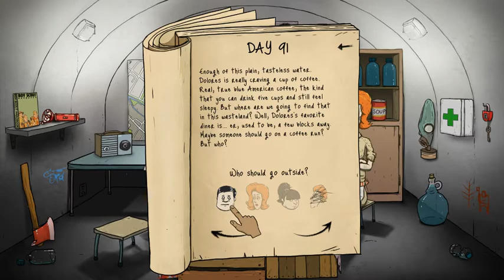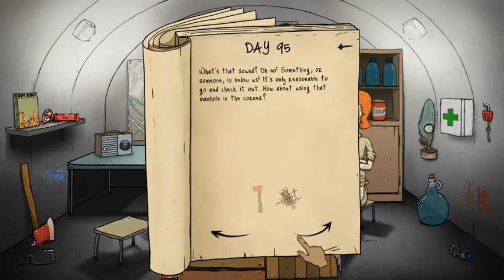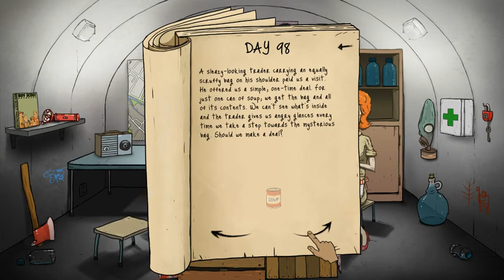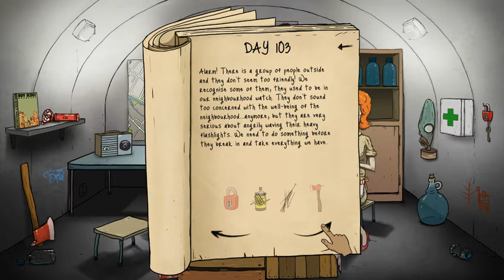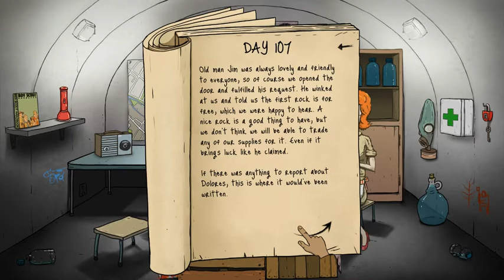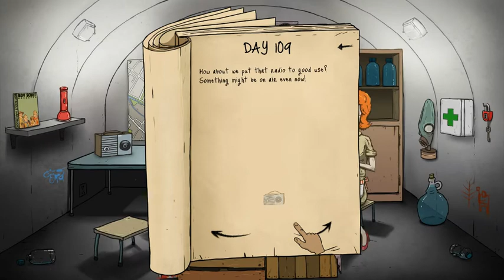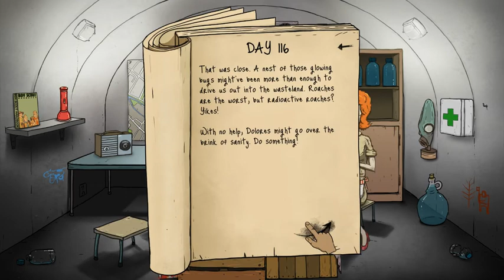[45] 60 Seconds! Day 100!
Not as good as being on day 300. Sorry if it's a little lagy XD